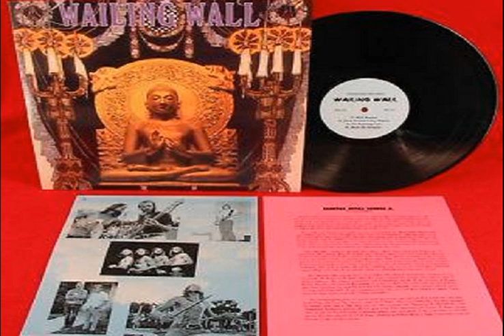Wailing Wall Wailing Wall 1970 us, awesome heavy southern psych rock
Wailing Wall was formed in El Paso, Texas by guitarist Mike Cancellare who up until this time had been playing in a straight blues trio. Mike recruited David Rutledge to play drums and was searching for a bass player when friend and fellow musician (and my brother) Doug Adams recommended me to round out the rhythm section. We started out playing some blues tunes but knew we wanted to expand our sound so Doug was asked to step in as "front man" and Wailing Wall was ready to roll.

We made our "bread and butter" money by playing at Ft. Bliss/White Sands and other Military Bases Teen and Officers Clubs which were booked by Mike through one of his connections. This was during Viet Nam and things were a bit strained between the young people and the Military brass ("Can you boys tone it DOWN a little?"). The Gl's would always come up and talk to us during the shows they seemed really desperate for some kind of connection to the world outside Army life. At these gigs we played mostly cover versions and tried to sneak in an original when we could.

Our mainstay "creative" gig was at a place called "The Free-Holy" (frijole, get it?) across the Rio Grande River in Anapra, New Mexico. When The Free-Holy first opened, we had just gotten our 4-piece version of the band up to speed, and were lucky enough to be one of the bands on opening night (another Mike connection, I think). Our debut was in front of several hundred of the "hippest" people in the area. We became regulars there and had pretty much a free hand to work out our material in front of a receptive audience. The club, a pretty old adobe building, was run by an interesting individual named Mario, who also let us practice there on evenings when they were closed.

We tried to play out as much as possible. We played around the campus of The University Of Texas at El Paso a lot. We even crossed the border and played gigs in Juarez, Mexico. We played anywhere and everywhere south of the border. Bullrings, Rodeo Arenas and even in the middle of a Soccer field. The only bad part about those gigs were bringing our gear back to the U.S. where, naturally, the Customs Agents made us unload EVERY BIT of our equipment from the van and then repack it again. These were the days when long hair = drug smuggler.

As our popularity grew we got to open for some national acts that made the odd stop in El Paso. Since a "big group" came to El Paso only once every few months, opening for these acts was a big deal for us. We opened for Steppenwolf, Bloodrock, The Chambers Brothers, Johnny Rivers and even Doc SeverinsonH! Some of these shows were at the El Paso County Coliseum which was essentially a big cow barn for Rodeo shows. We also played at UT El Paso Stadium and New Mexico State University's Special Events Center in Las Cruces.

Our first venture out on the "road" found us playing gigs in San Antonio and Austin that Doug had landed for us. Around this time we hooked up with a local character named Larry Gorley who fancied himself as a promoter in the vein of his mentor. Bill Horn (ZZ Top fame). Larry took us on a long and winding road (or rather, he came with us while we drove!) to the Celebration Of Life Music Festival in the swamps of Louisiana. The show was highly unorganized and when Larry saw how pitiful the situation was he high tailed it back to El Paso. We spent most of the day hanging out in our tent and standing in a river trying to keep cool while surveying the scores of naked girls with sunburned boobs. Most of the stoned out hippies slept off their hangovers and we waited for our chance to play. We finally did get to play on one of the "side stages" so we can truly say that we played the "Celebration Of Dog Shit" as David called it.

A serious chunk of our creative work was done at the Upper Valley recording studio of Kenny Smith. Kenny recorded us in a smallish building out behind his house. All work was done on an Ampex 3-track tape machine. As we progressed from just a "live recording documentation" of the band, we got more into layering. I think we got a pretty good sound for a 3-track. The music found on this CD is a result of those sessions.

Tracks

1. Scissor Tailed Swallow - 0:00

2. Country Of The Goose - 3:19

3. Flying (Doug Adams) - 12:47

4. Hot Summer’s Night - 17:44

5. Mad Rapper (Doug Adams) - 20:40

6. Dark House, Crazy Nights (Doug Adams) - 26:20

7. I’m Running Low - 31:21

8. Meet My Dreams - 37:22

All songs by David Rutledge except where indicated.

Wailing Wall

*Mike Cancellari - Guitar
*Doug Adams - Vocals
*Darrel Adams - Bass Guitar
*David Rutledge - Drums